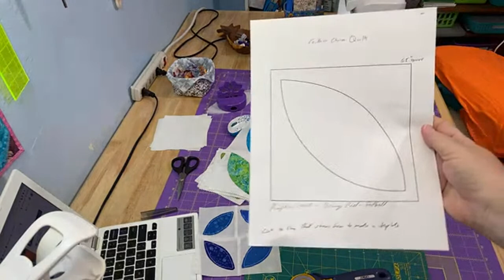Orange Peel Applique Quilt Block Using Fusible Interfacing - No Longer Live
I currently go live twice a month on the first and third Saturday at 11:00 am mountain time. I live in Arizona where there is no daylight savings time.

I buy my zippers from ZipIt on Etsy